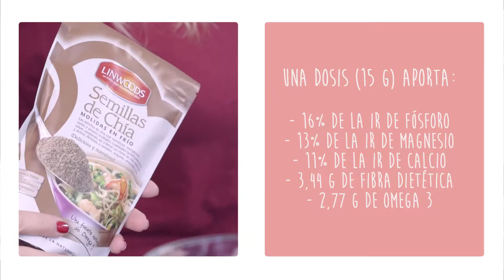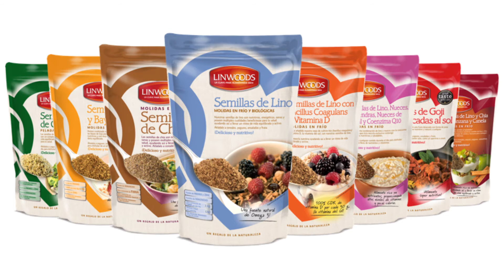Linwoods Zumo Verde